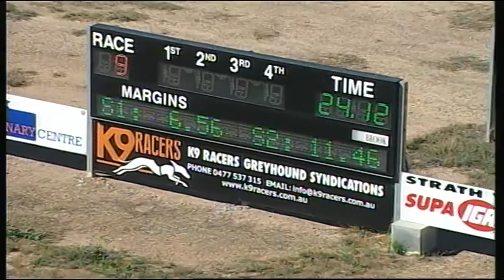BEN WED 25 JAN 17 R9